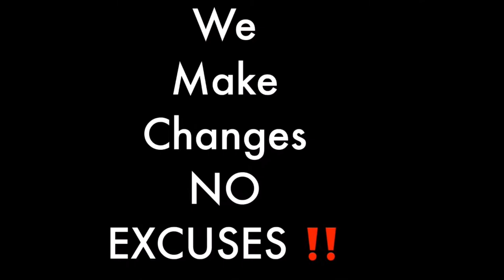Latest From The Atheist Experience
I would  like to thank Frank The Blind Atheist name same as YouTube Channel for his viewpoint.  On latest from the Atheist Experience we will discuss, a blind person's atheist experience, because Frank is totally blind, learn how an athist experience is different,just to name a few.  Discussing an Atheist Experience will probably show us a few things.  Frank will go into details about Experienceing the  life of An Atheist.